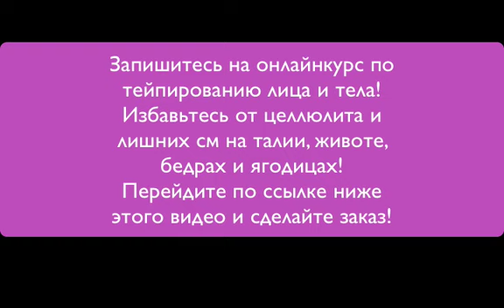Тейпирование живота от целлюлита! Стильно и эффективно! Красивый метод похудения!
Тейпирование живота от целлюлита! Заказать онлайн-курс "Подтяжка лица и тела тейпами"
Лимфодренаж тела – это метод, ускоряющий ток лимфы в организме. В ходе процедур шлаки и избыточная жидкость выводятся из организма. Подтяжка ягодиц, бедер и живота тейпами - это стильно и эффективно! Вы занимаетесь своими делами, а тейпы работают 5 дней в неделю!

Тейпы на животик - красивый яркий метод похудения. При ношения тейпов с телом происходят удивительные изменения. С ними можно увеличить физические нагрузки, а значит последует значительная потеря калорий. Также тейпы - это микромассаж 24 часа в сутки.

В итоге это приводит к снижению веса при этом мышечная масса остаётся а вот жирок тает! Лимфатическая система нормализуется, а значит и долой отёчность и лишние см!